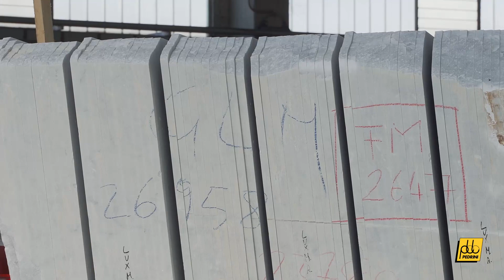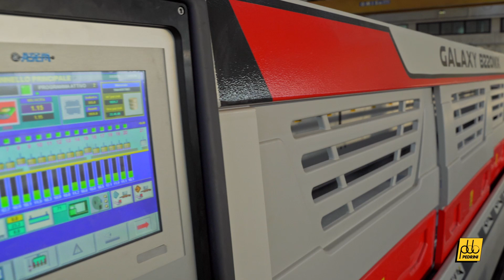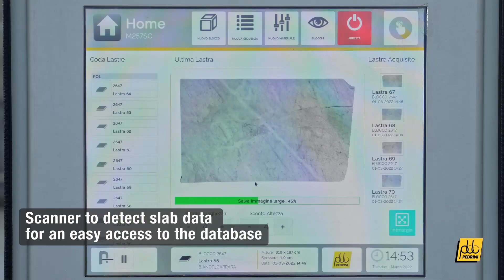Pedrini's polishing line for marble slabs with Galaxy B220MX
Complete line to polish marble slabs with automatic loading/unloading system to manage book match processing